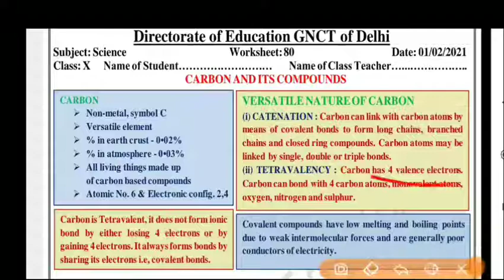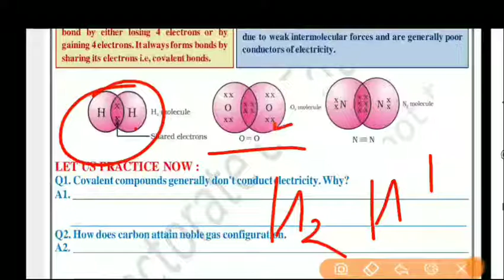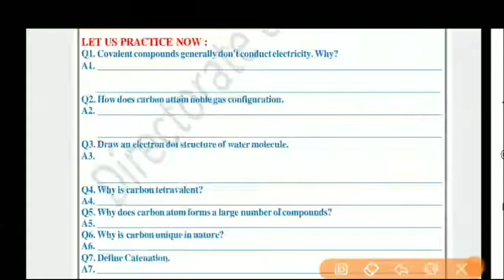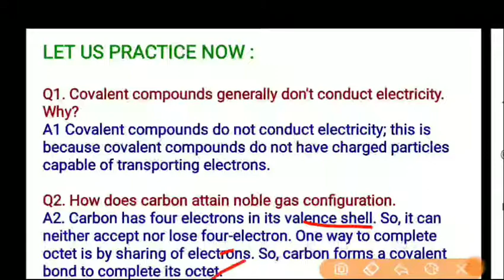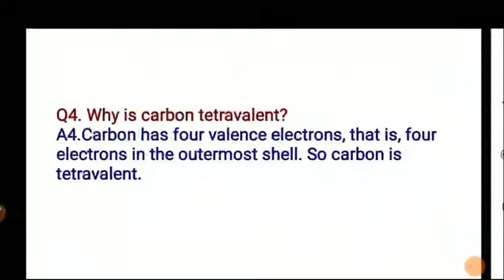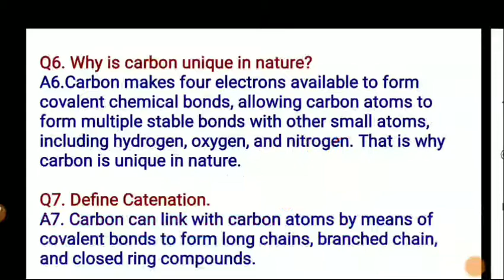Class 10 Worksheet 80 Science I DOE Worksheet 80 I 01 Feb 2021 I English Medium I Science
Class 10 Worksheet 80 Science I DOE Worksheet 80 I 01 February 2021 I English Medium I Science Worksheet 80 Solution.

01 February 2021
Science
Science Worksheet
DOE worksheets
Delhi government school
01 February 2021
01 February 2021 worksheets
Science worksheet
Science Worksheet solution
worksheet

10 class Worksheet 80
10 class Science Worksheet 80
10 class Worksheet 80 Science
01 February 80 Science English medium
01 February Science Worksheet 80